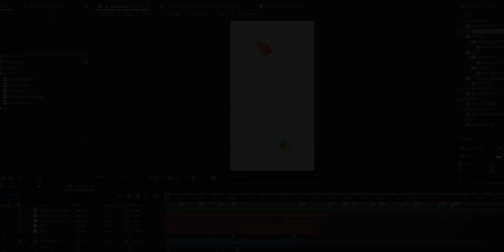Mi Amor || Google photos Project File || Same as @kafiiharsh || Mi Amor Ft. Anupama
Fan Edits

remake  @kafiiharsh

Am i doing too many of these now?? idk
also i know a lot of people want me to make another and i’ll try make one soon but i don’t have anything set in stone just yet, i’ll do what i can when i’m in the mood👽

° Timestamps

0:00 Intro
0:11 My Edit
0:30 Outro

xml
alight motion xml
alight motion
xml file
xml tutorial
xml video
attitude xml
cap cut
status
preset full beat
trend xml
xml preset
new xml
alight motion
xml edit
xml file
preset alight motion
trending
viral girl xml
alight motion preset
photos xml
learn xml
alight motion
preset
new trend
badass transitions
free preset
editing pack
am pack
am preset
am edit
edit tutorials
alight link
soft edit
badass edit
editing preset
editing preset pack
after effects
shakes
alight motion link
trending xml
badass alight motion
transition
edits
editing
edit
photo xml
attitude presets
trending alight motion
preset xml
xml presets
presets
all xml
editing
edit
photo xml
attitude presets
trending alight motion
preset xml
xml presets
presets
all xml
all presets
alight motion
instagram trend
remix xml file
remix xml
happy birthday xml file
devil xml
video editing
alight motion preset
xml new trend file
new song xml
3d trend xml file
3d video editing xml alight motion
3d xml
3d xml preset
video editor
hot xml
badass edit
badass preset
xml file
new trend xml
attitude xml
alight motion xml file
editing
editing video